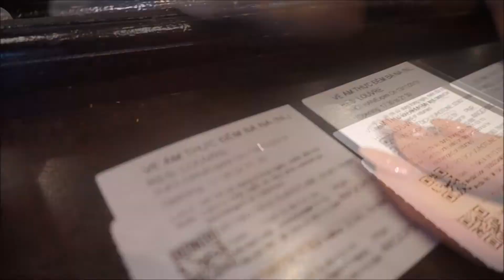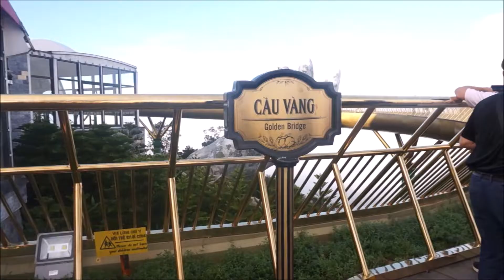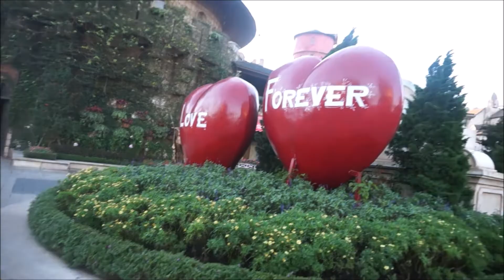DA NANG VLOG DAY 2: BA NA HILLS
Hi guys, how have you been?
I know I haven't uploaded a vlog in a while. NSW, Australia was in lockdown for 3 months and in that time I was uploading vlogs back to back. Since being out of lockdown I have been working heaps and life just gets in the way where I couldn't find the motivation/time to edit. The new year has just started so my new years goal is to upload at least once a week! I know these vlogs I upload are like 3-ish years old but it's there for me to look back on, it's for my family, my friends and my viewers to see what traveling was like PRE-COVID. I won't be traveling overseas for a while so it's nice to have these vlogs as lasting memories!
So back to this video, we hired a driver to take us to Ba Na Hills, from seeing Hoi An Garden to taking the cable cars to walking across the Golden Hand Bridge and then going higher up into the mountain to walk around the French Village. :)

I N S T A G R A M:
Linhhh_xxx3

D I S C L A I M E R:
This was actually filmed back in November 2018    :)